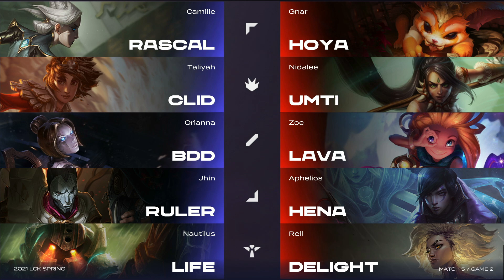BRO vs. GEN | Match05 Game2 H/L | 2021 LCK Spring Split